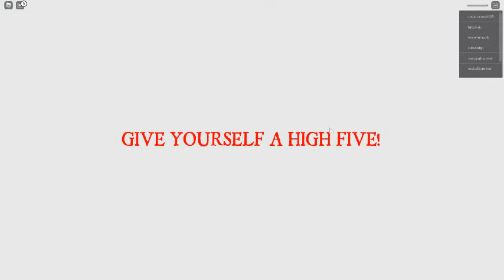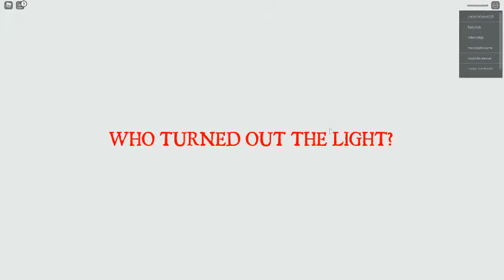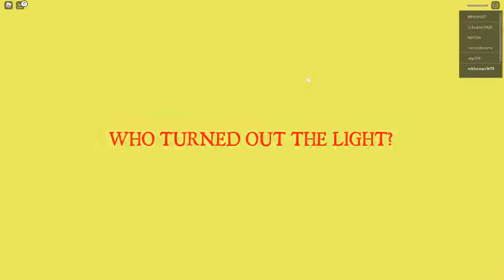Escape The Carnival of Terror Obby! part 1